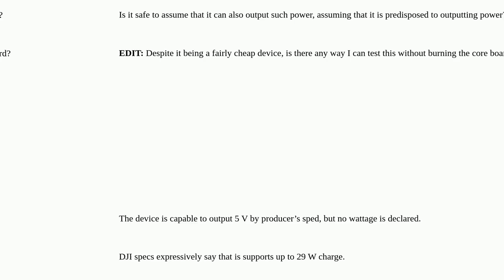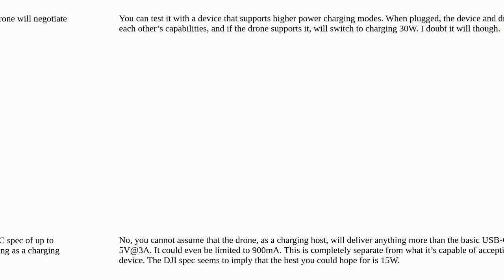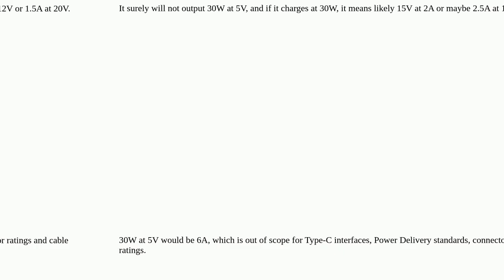Electronics: Is it safe to assume that if a device is designed to charge via 30 W it can also out...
Is it safe to assume that if a device is designed to charge via 30 W it can also output 30 W from the very same USB C port? closed

A special thanks goes out to the community

  power-supply usb-c drone